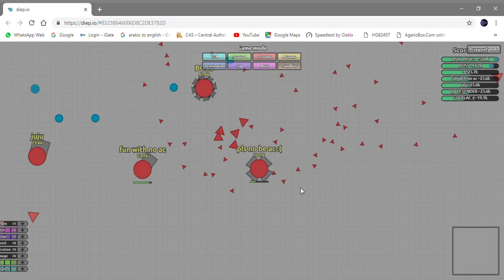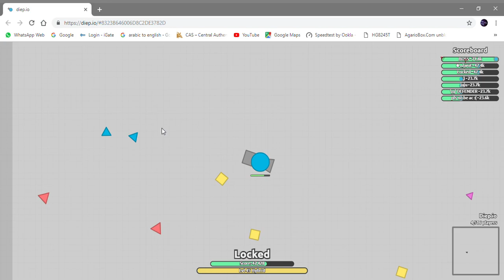My Diep.io moments